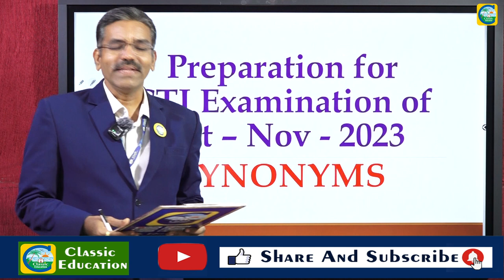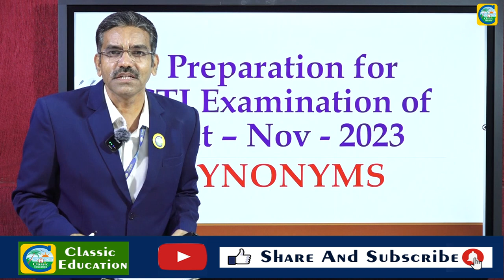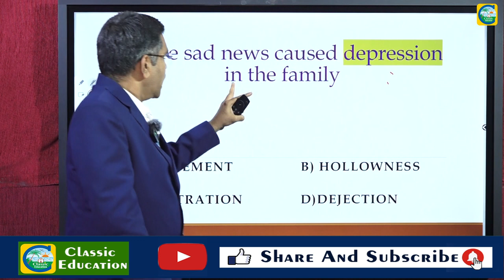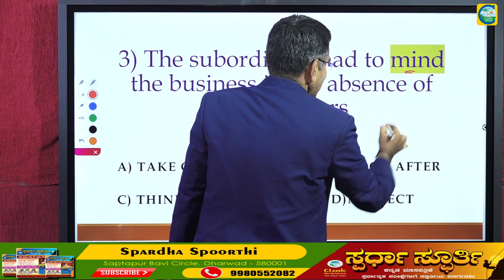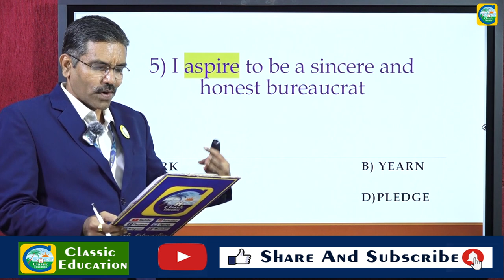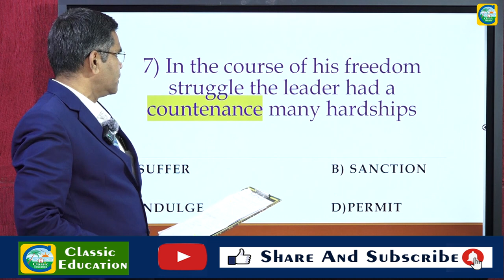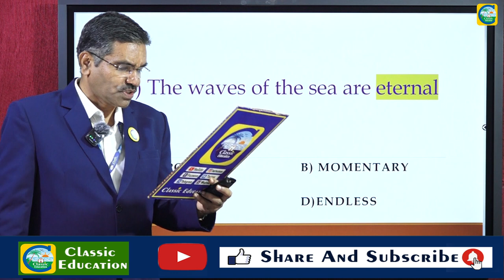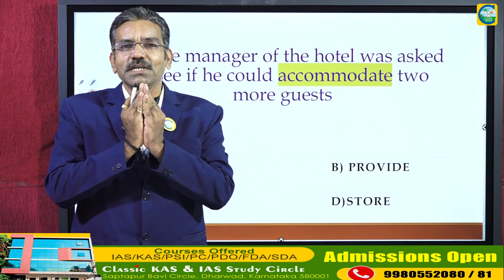ಸಮಾನಾರ್ಥಕ ಪದಗಳು || Synonyms || Vijayeendra Mahishi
ಸಮಾನಾರ್ಥಕ ಪದಗಳು || Synonyms || Vijayeendra Mahishi Sir ||

Classic Education
Dharwad